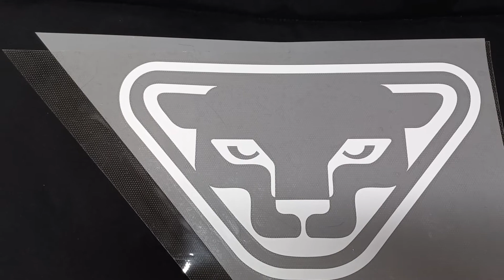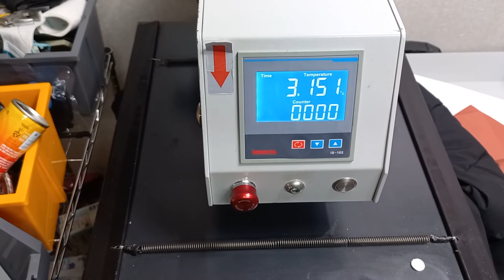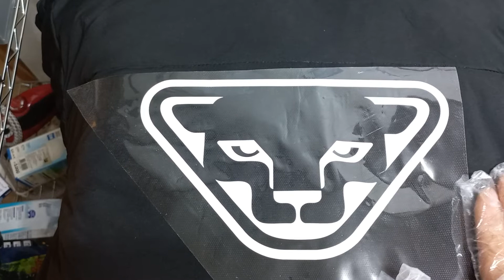다이나핏 패딩 로고박리후 재프린팅~인쇄:PU필름~약품:핫멜트박리제(자체계발)~1472t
■ 의류구매

■ 프린팅 및 문의전화
TEL: 0507~1400~1871